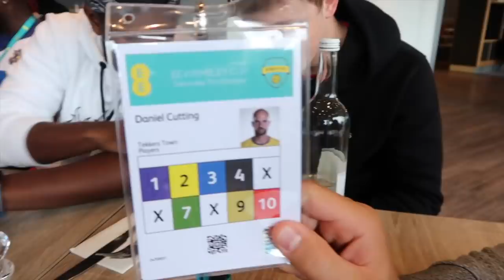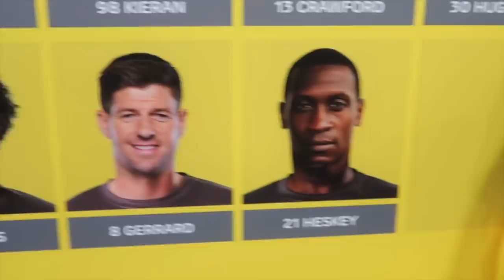WHEN STEVEN GERRARD RATES MY WEMBLEY CUP feat KSI & F2FREESTYLERS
Séan Garnier
2X Football Freestyle World Champion
3X Football Freestyle French Champion
2X Futsal French Champion
1vs1 World Vice-Champion
1vs1 France Vice-Champion
Red Bull Athlete
Urbanball Ambassador
Founder and member of S3 crew.